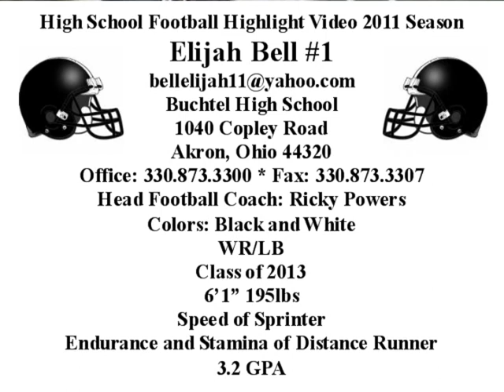Elijah Bell #1 Class of 2013 Buchtel High School WR LB